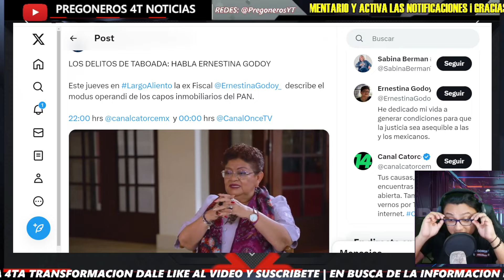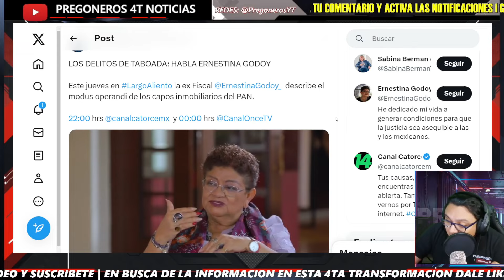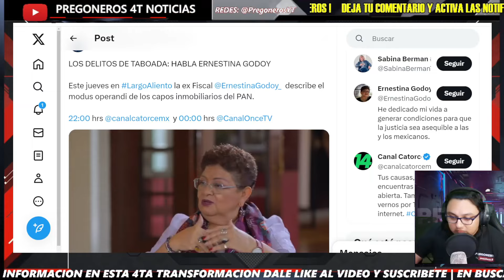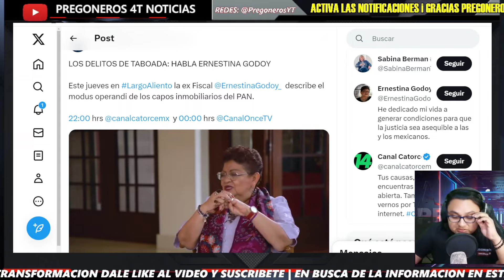¡FUERTES DECLARACIONES! QUERIAN QUE LIBERARA A ESTE CR1MIN4L PARA RATIFICARME! ERNESTINA GODOY